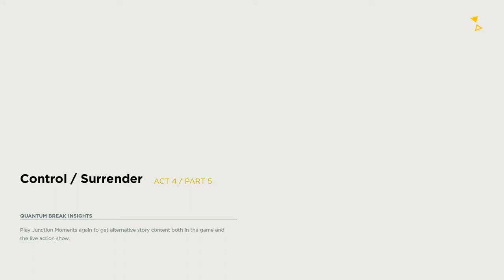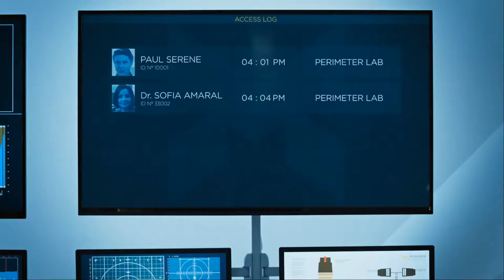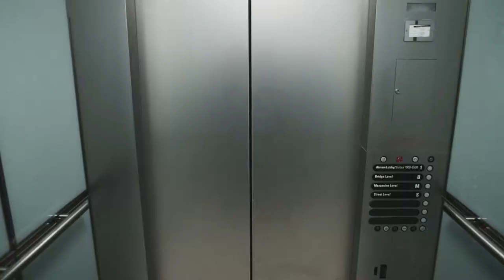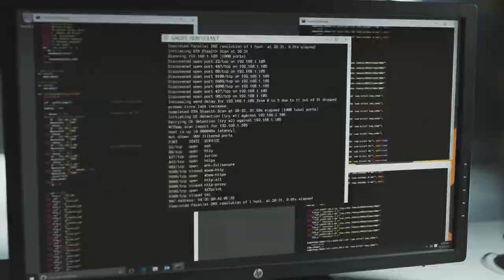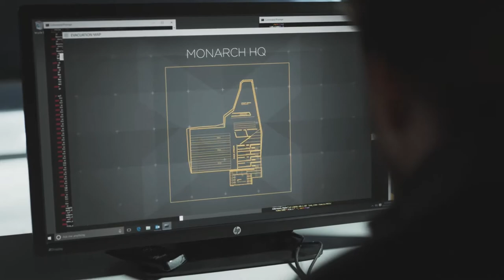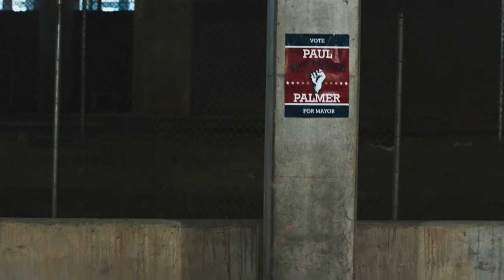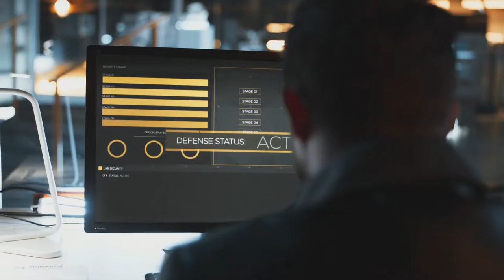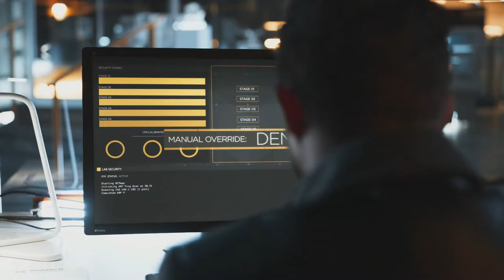Quantum Break Episode - 4 (Control choice)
Watch this video, to see one of endings Quantum Break Episode 4, Control oprion from Junction 4. In Junction 3 Sofia Amaral was choosen to be trust, so she doesn't die. Liam Burke will stand in defense of Countermeasure and Charlie will die, killed by Hatch.